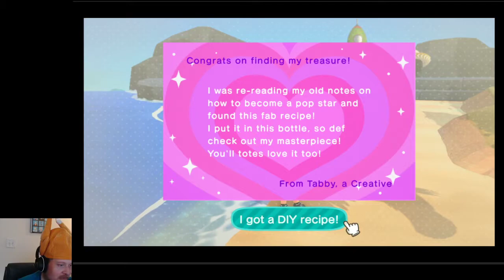Turkey Day Event